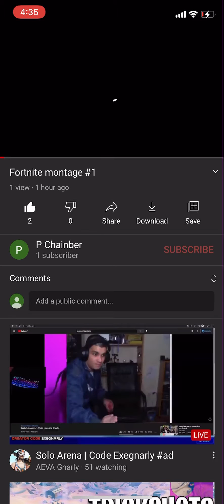Quick announcement for this channel